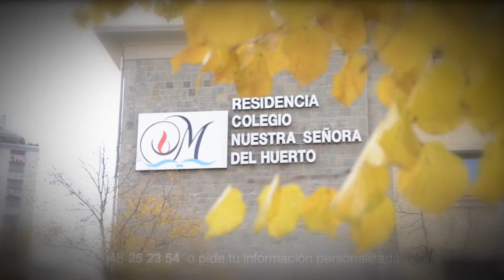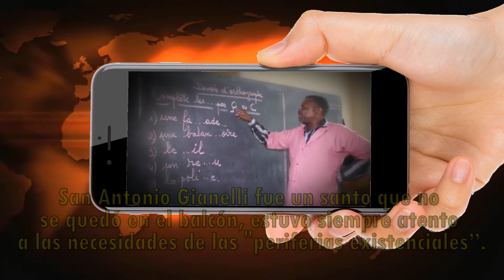Día 5 "Con el Fuego de Gianelli, somos Luz en ESPAÑA y R.D. CONGO"